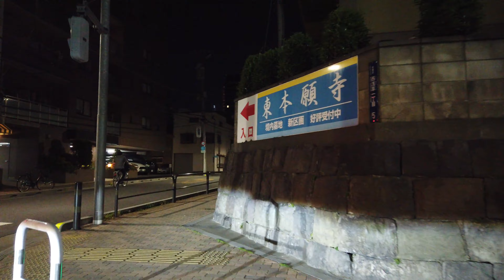Asakusa 浅草 4K 20200514 smv Japan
Japan Street Movie 4K
Tokyo 東京 台東区
Asakusa 浅草
Tokyo, 東京, Japan, 日本

2020/05/14  Thursday PM20:00
Osmo Pocket
4K 60fps